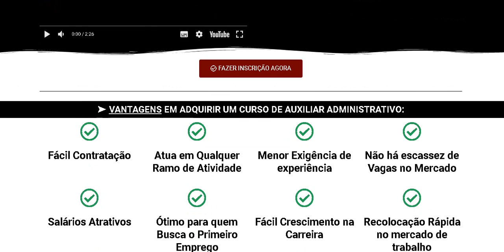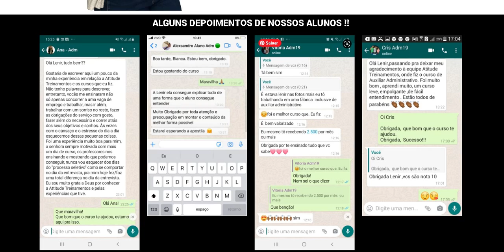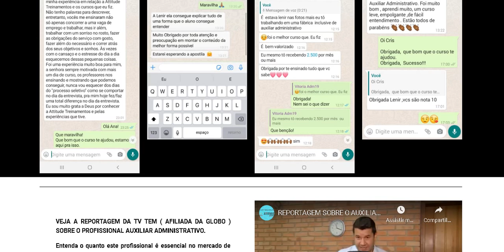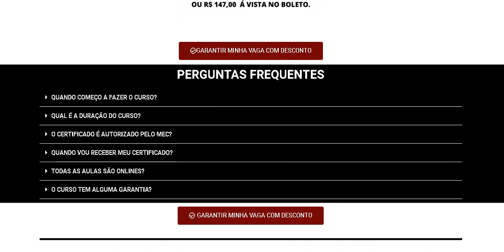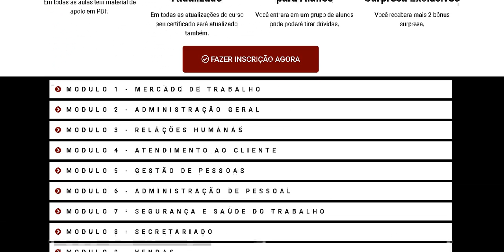CURSO ONLINE DE AUXILIAR ADMINISTRATIVOO CURSO IDEAL PARA VOCÊ QUE ESTA EM BUSCA DE EMPREGO.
O CURSO IDEAL PARA VOCÊ QUE ESTA EM BUSCA DE EMPREGO.

LINK DE DESCONTO DA MERCADO PAGO POINT  I  WIFI   NAO PRECISA DE CELULAR

LANÇAMENTO MERCADO PAGO POINT PRO EMITE CUPON MAQUININHA COM BUBINA LINK DE DESCONTO

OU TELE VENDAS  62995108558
TENHA UMA LOJA VIRTUAL E GANHE DINHEIRO EM CASA LOJA GRATUITA  CADASTRE SE AGORA MESMO E REVENDA COSMETICO
GOSTO DE NOSSO CANAL NUS AJUDE

AS MAQUININHAS MAS USADA PELO MEI MICRO EMPREENDEDOR INDIVIDUAL E POR TODOS OS OUTROS TIPOS DE CADASTRO SEJA CPF OU CNPJ TODOS PODEM USAS ESA MAQUINA SEM ALUGUEL  COM AS MENORES TAXAS E AS MAS INDICADAS NAS PALESTRAS DO SEBRAE

SAIBA MAS SOBRE MERCADO PAGO POINT MINI
Maquininha Portátil Sem Aluguel, Com Ótimo Preço De R$118,00
👉Por R$68,80. PREÇO IMPERDÍVEL
👉Aceita débito crédito
👉Taxas imperdiveis.
👉Débito 2.29
👉Credito 3.09
👉Receba seu dinheiro em uma conta corrente ou poupança.
👉Plataforma muito
👉facil usar.
👉Envie seu comprovante por sms
👉Frete grátis. Para todo Brasil
👉Sem taxa de aluguel
👉Pague boLeto na loteria garanta já a sua
tulio enviou R$ 50 para você comprar um leitor de cartões e receber pagamentos com o Mercado Pago Point. Para garantir o seu desconto, digite este código KGMU3 na tela de pagamento. Acesse agora mesmo
PEÇA JA A SUA
CADASTRE PELO LINK A BAIXO

 1 - MAQUININHA GRACINHA ORUSPAY:

CHEGOU A GRACINHA.
A MAQUININHA MAIS BARATINHA!
Aceite pagamentos em até 12x e aumente suas vendas!
Apenas 12 x R$ 4,99 + Frete Grátis, ou a vista por R$ 59,88.
🔸 SEM MENSALIDADE
🔸 SEM TAXA DE ADESÃO
🔸 Conexão com Celular via Bluetooth (Celular ou Tablet - IOS - ANDROID)
🔸 Envio de Comprovante por SMS.

Quer aumentar as vendas e expandir seu negócio em 2018? Aceite cartões com o Maquinão iZettle e não perca nenhum cliente!

Parcele em até 12x e receba as vendas em 2 dias úteis na sua conta bancária. Você não precisa de um CNPJ. Basta um CPF e 5 minutinhos.

Aproveite o nosso desconto de 50% e peça agora! Apenas 12x R$14,90!

 SumUp é a máquina de cartão Nº 1! �
Pronto pra revolucionar seu negócio?
Todas as principais bandeiras pra você - no débito ou no crédito
• 10 anos de garantia
• Entrega GRÁTIS
Máquina TOP: 10 dias úteis | Máquina SUPER: 21 dias úteis
Acesse agora mesmo e adquira a sua:�����

Use o PicPay para pagar amigos, boletos, recarregar o celular, Steam e muito mais. Ao criar sua conta, insira o meu código, I10O, e ganhe de volta os primeiros R$10 que você gastar usando seu cartão de crédito. Baixe agora!

CARTÃO PARA NEGATIVADO
Oi! Estou te indicando pra pedir o Nubank. Use essa indicação pro seu pedido ter mais chances de ser aprovado!